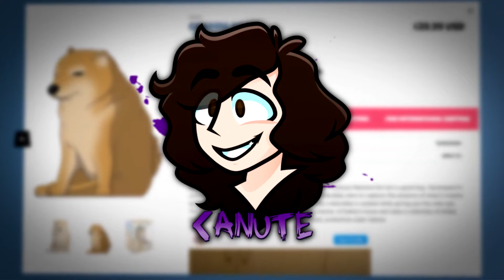Canceled! Oopsies!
Wendy’s air fryer blew up in a freak accident, and her Vegas was incapable of rendering such a tragedy. GG. Something will come eventually do not fret.

No big deal though, it was a thirty minute episode of us screaming over each other oops!

Hi Melody 🙋‍♀️